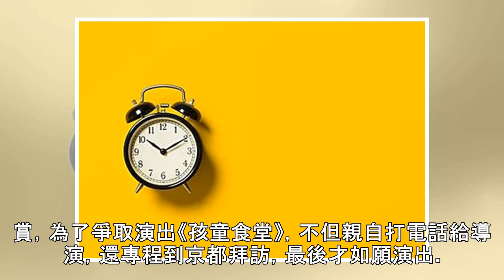常盤貴子記性差自比大嬸 鞋子沒帶差點光腳